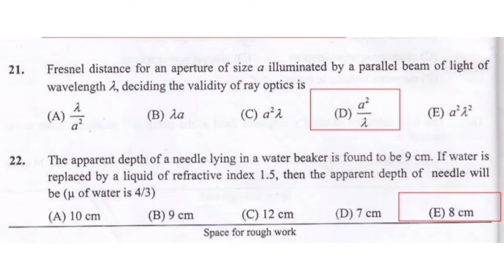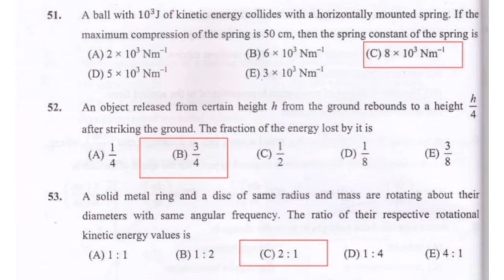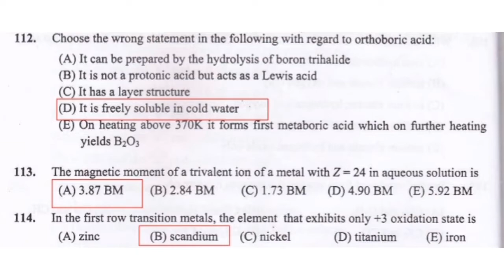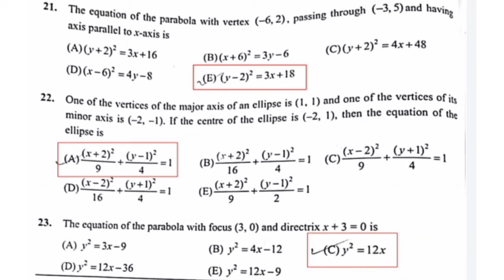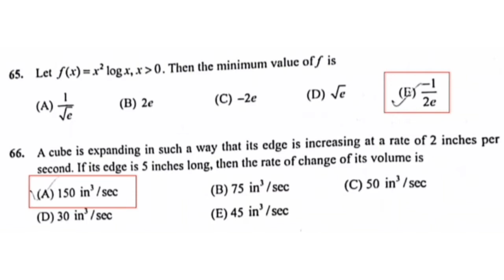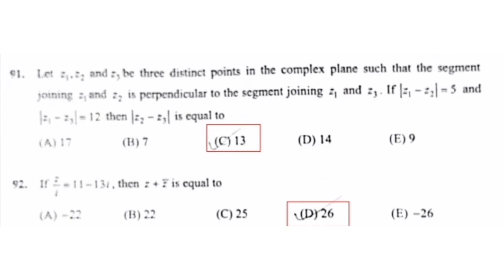KEAM 2021 Answer key physics, chemistry & Maths without explanation, August 5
keam 2021 entrance exam Answer key marked in question paper.
physics, Chemistry & Maths objective type exam.